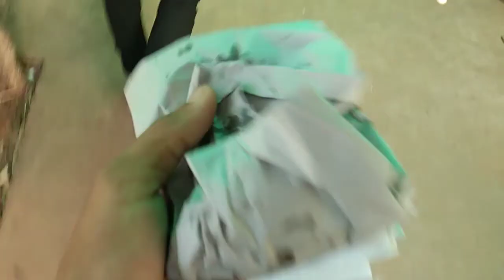Auroville Bakery || Pondicherry || Mizing Brahma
Hello friends,
This Video is about having Breakfast in Auroville Bakery, Pondicherry.

cheers!

1.Song: Benjlai Daimari

2.Music: Love Love Love
Musician: Fox in Oil